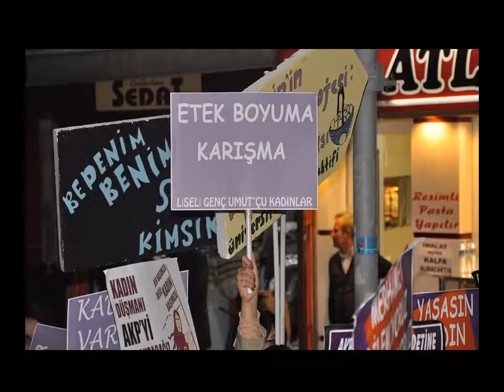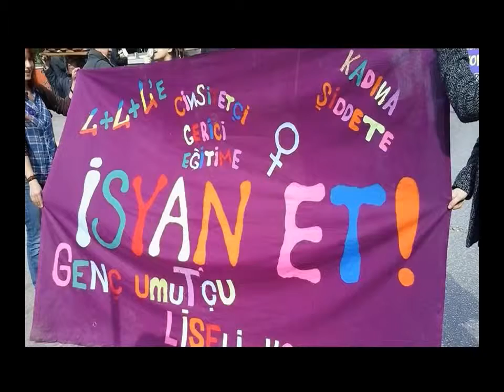Bursalı lİselİlerden uyarlama 8 Mart şarkısı